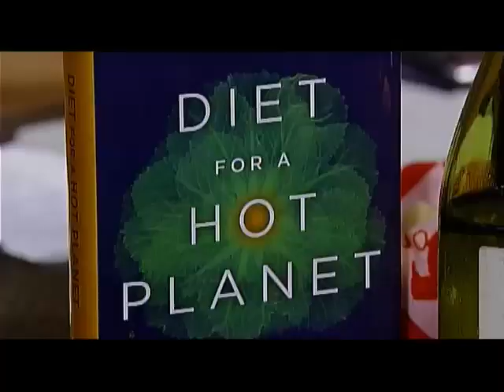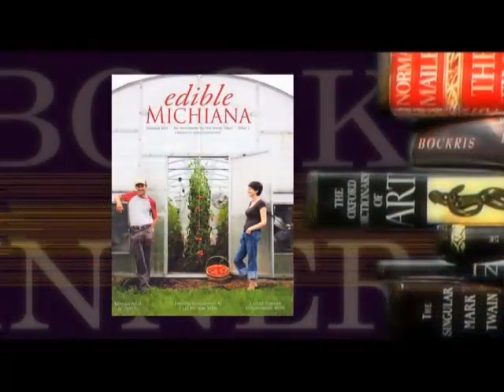Dinner and a Book - Diet For A Hot Planet (Part 1)